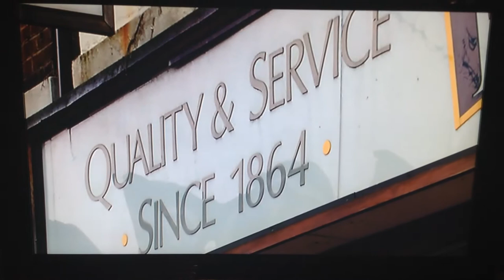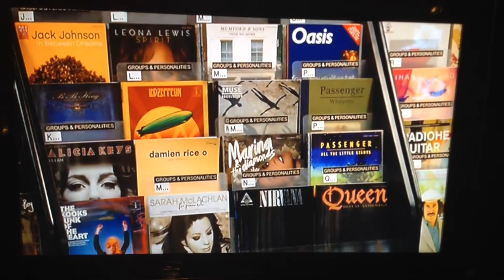Hickies Music on ITV Meridian